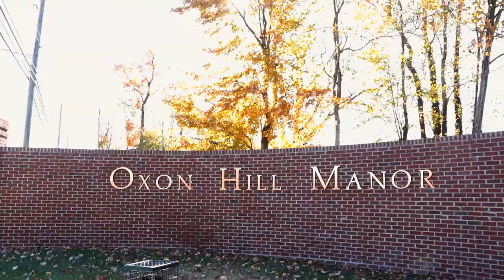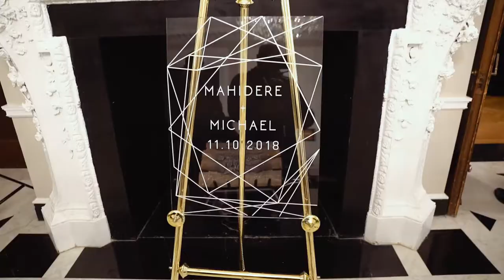Best Maryland Wedding Venue- Oxon Hill Manor Wedding